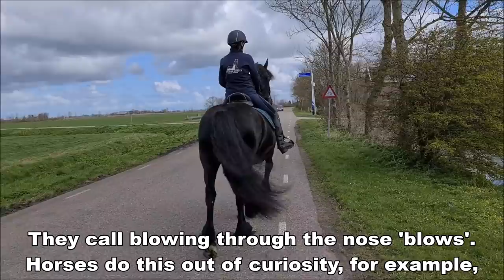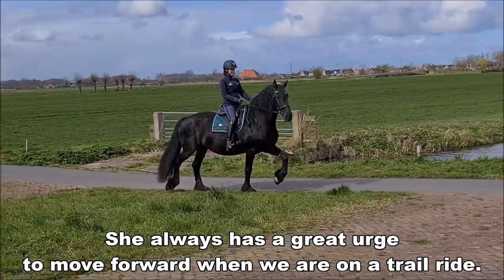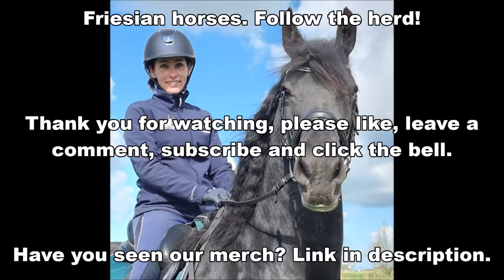The Queen's last ride before she had her foal. Queen👑Uniek loves it! | Friesian Horses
Queen👑Uniek loves to go outside. Even if it's just a short trail ride. We wanted to do this one more time before she had a foal. She was then allowed to go on maternity leave.

Uniek fan Goëngamieden Kroon Sport (Ulbert 390 x Brandus 345, Dam: Thekla van de Zonschate Ster Sport) (May 9, 2006) And Colt Rising Star JK (Sire: Cachet L (Jazz x Ferro) Dam: Ziffora Elite sport (Polansky x elite pref prest sport V. Nocturn x Pion) KWPN dressage horse. (Uniek's own foal was stillborn, we miss you Star⭐)

Made this video: April 2021